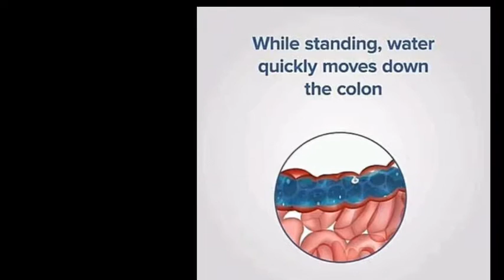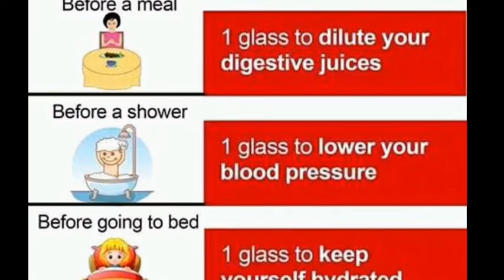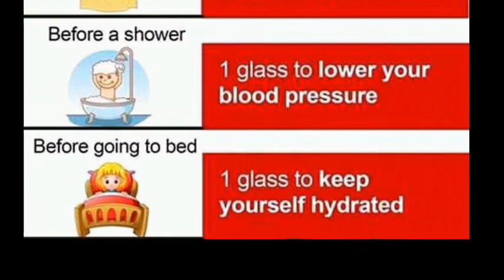Paani peene ka sahi waqt kaun sa hai paani peena ka tareeqa Hasan Basri 09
In this video you will learn the right method of how to drink water properly and what time is best to drink water for a better health.for more videos come to the link and subscribe Hasan Basri.09
perfect time of drinking water